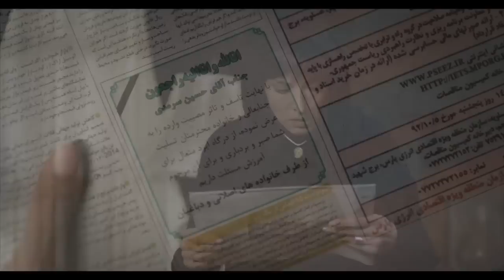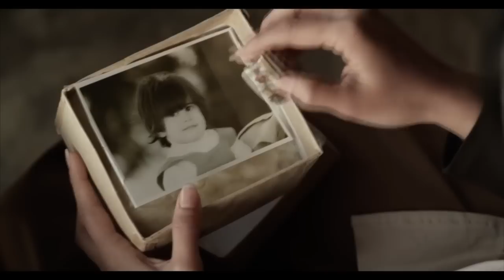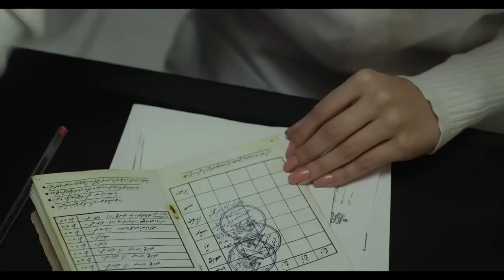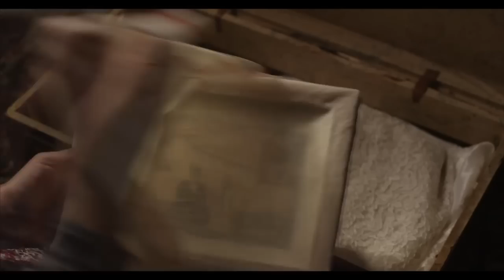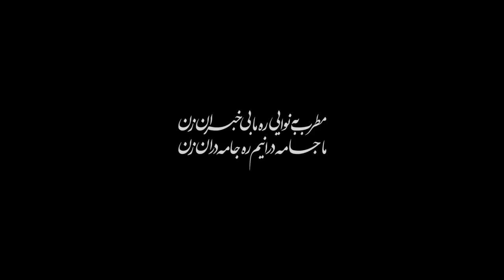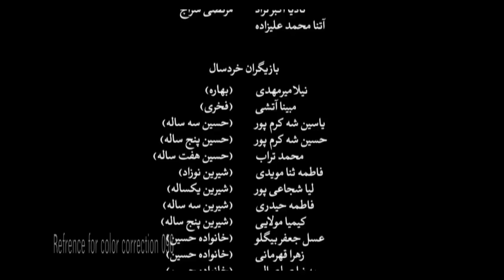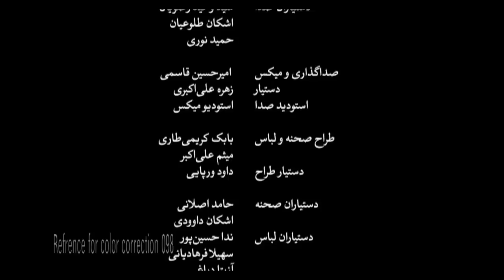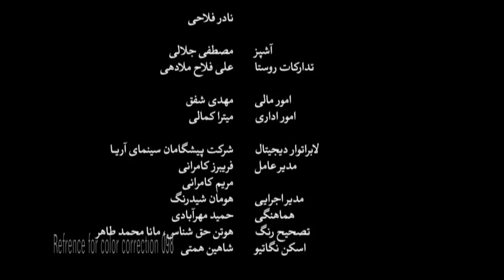Film Jameh Daran - Full Movie | فیلم سینمایی جامه‌ دران - کامل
فیلمنامهٔ این فیلم که اقتباسی از کتابی به همین نام نوشتهٔ ناهید طباطبایی است را حمیدرضا قطبی و ناهید طباطبایی مشترکاً نوشته‌اند و کارگردانی آن را حمیدرضا قطبی بر عهده داشته است

خلاصه داستان
داستان فیلم سه اپیزودی «جامه‌دران»، دربارهٔ زنی به نام شیرین است که در مراسم ختم پدرش به روابط جدیدی در زندگی او پی می‌برد و حقایقی تازه را کشف می‌کند.

بازیگران
مهتاب کرامتی
مصطفی زمانی
باران کوثری
پگاه آهنگرانی
افسر اسدی
محمود بهروزیان
فرزانه نشاط‌خواه
الهام نامی .